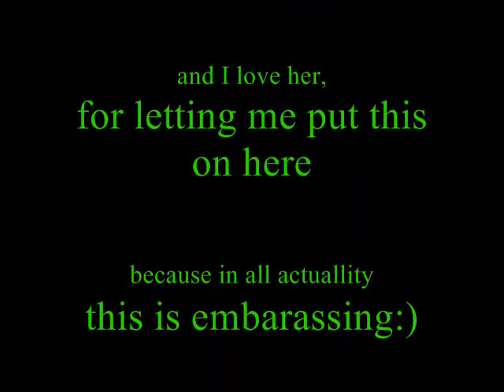Shit happens when you're drunk:)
18th birthday party, really drunk with my best friend and we started randomly making out 3 times, only got once on video. that was the first time and a fail.
all for good fun :)